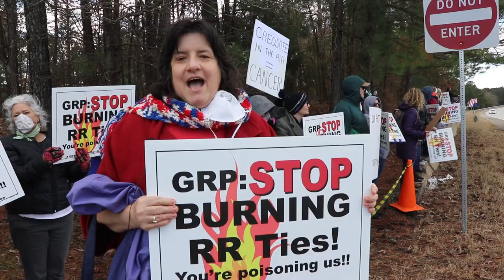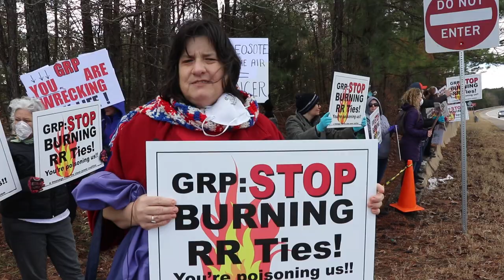Protest against the Colbert, GA Biomass Plant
The Madison Clean Power Coalition held a protest outside the biomass plant in Colbert, Georgia on January 25, 2020. Over 60 people were present to demand that the plant stop burning creosote-treated railroad ties.